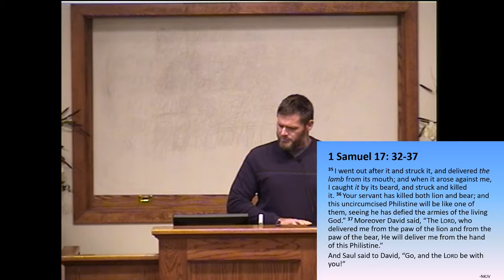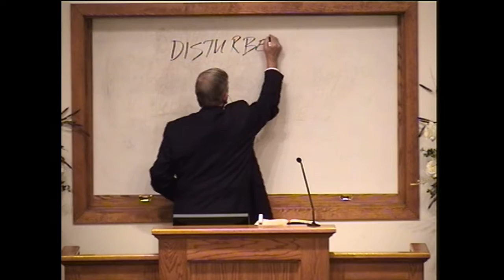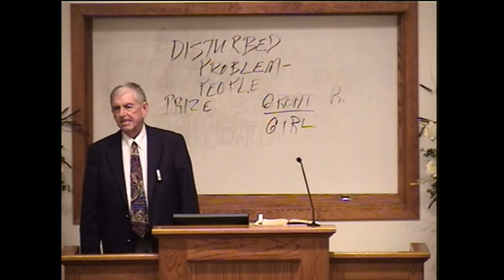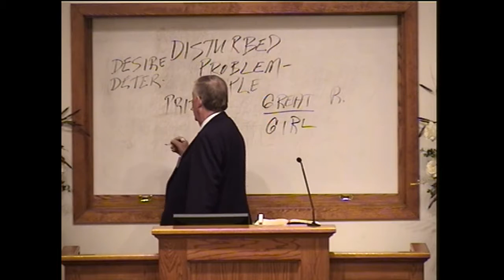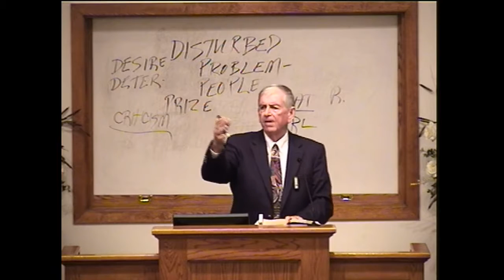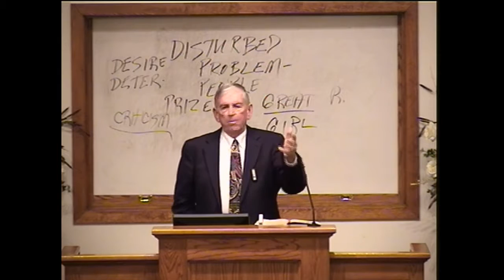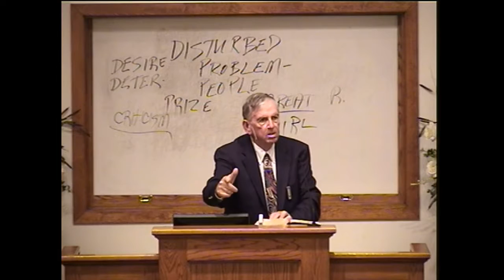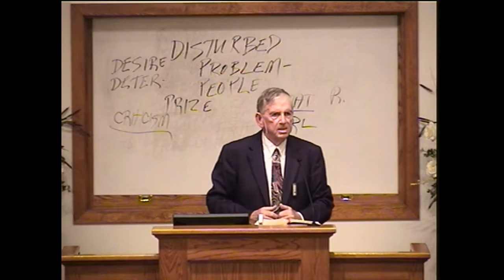Do You Have Any Giants in Your Life? - Jerry Joseph 2018.10.28